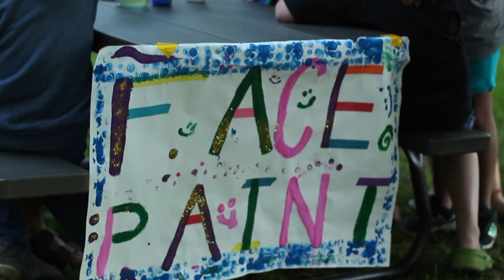Week 1 2017 Lourdes Camp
Week 1 2017 Star Wars USA Style

produced. by Greg Vaga.

Greg Vaga and Lourdes Camp do not own the rights to this song.